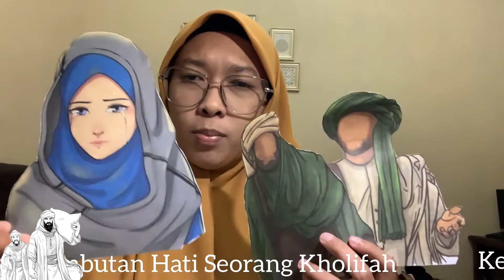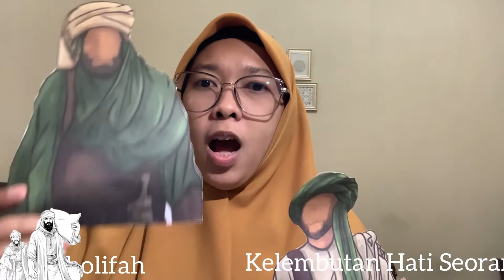Kelembutan Hati Seorang Khalifah (Umar Bin Khatab)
Dikutif dari buku "The Kholifah"